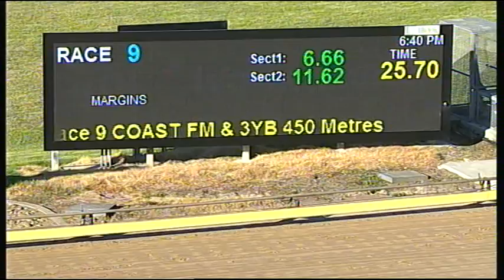WBL TUE 14 FEB 17 R9